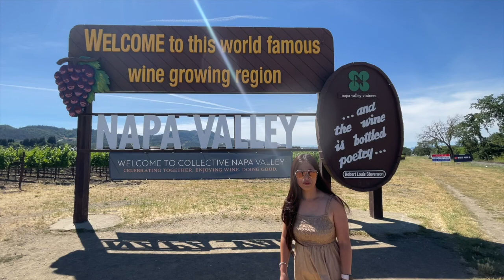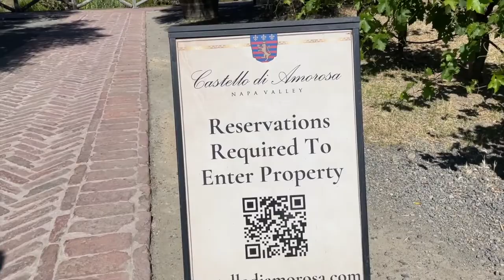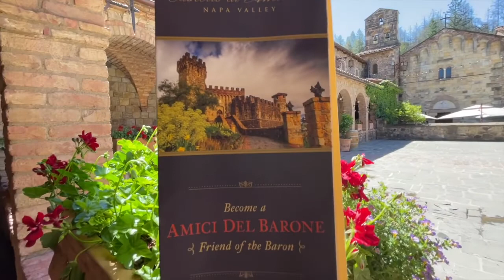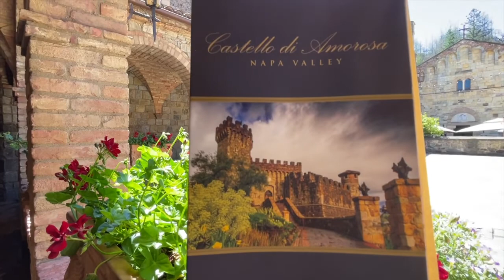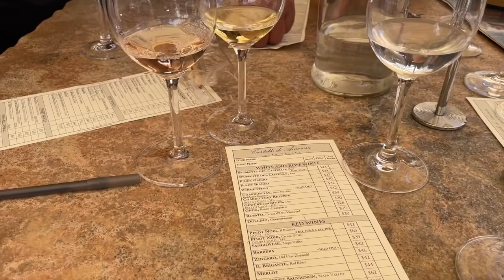Castello di Amorosa I Napa Valley I Kid - Friendly Winery